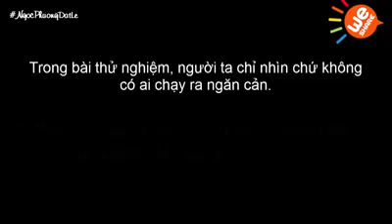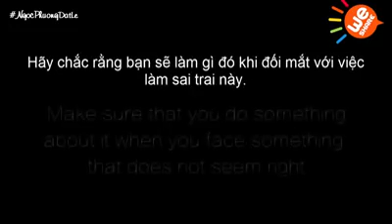trung quốc, BẮT CÓC NGAY CHỐN CÔNG CỘNG, KHÔNG AI PHẢN ỨNG.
Tương lai người dân Việt Nam vô cảm,máu lạnh sẽ giống hệt như người Trung Quốc như clip bên dưới khi sống dưới chế độ Cộng Sản.

Sẽ sớm thôi vì gần đến ngày sát nhập Việt Nam là một tỉnh của Trung Quốc theo hiệp ước Thành Đô được kí vào năm 1990 giữa đảng cộng sản Việt Cộng và Trung Cộng.

Tin hay không tin thì tùy các bạn !